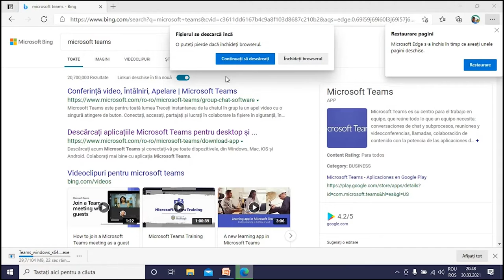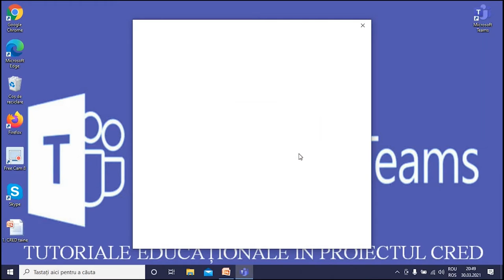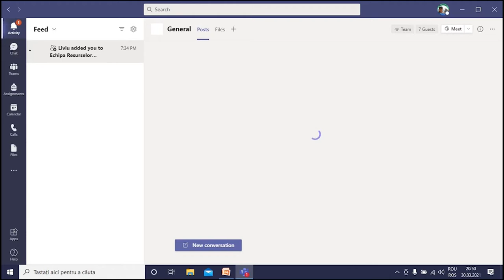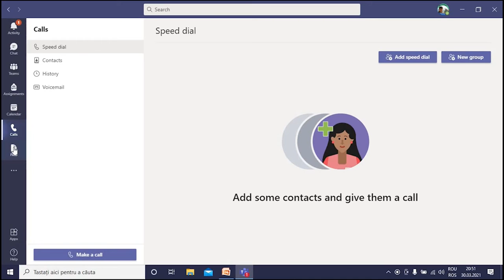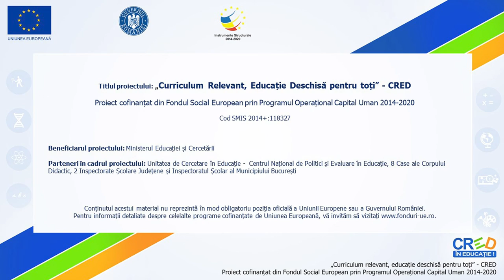Microsoft Teams versiunea Windows: descărcare, logare, prezentare generală taburi, aplicații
Această resursă educațională deschisă de tip video este un tutorial/ghid care vine în sprijinul profesorilor sau elevilor care doresc să utilizeze platforma Microsoft Teams. Orice școală din țară care dorește să se mute în mediul virtual poate șă își realizeze o școală online utilizând aplicația Microsoft Teams care face parte din suita Office 365 pentru educație, iar licența A1 este gratuită pentru unitățile de învățământ dacă dovedesc că sunt școli. În acest tutorial am prezentat cum descărcăm aplicația, cum ne
logăm și care sunt taburile și aplicațiile platformei.